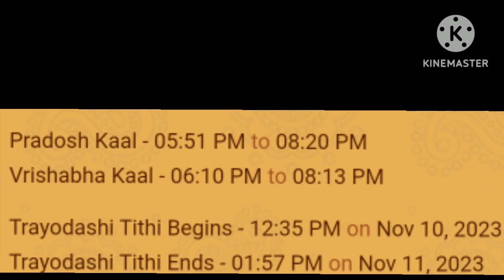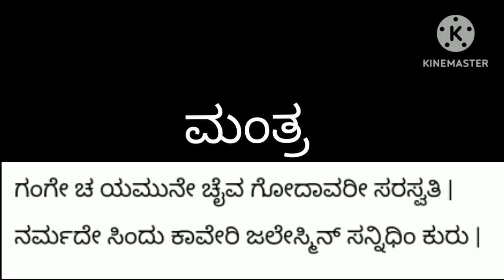ದೀಪಾವಳಿ ಹಬ್ಬದಲ್ಲಿ "ನೀರು ತುಂಬುವ ಹಬ್ಬ" ಆಚರಣೆ ಬಗ್ಗೆ ಮಾಹಿತಿ | ಗಂಗೆಪೂಜೆಗೆ ಶುಭ ಮುಹೂರ್ತ,ಮಂತ್ರ